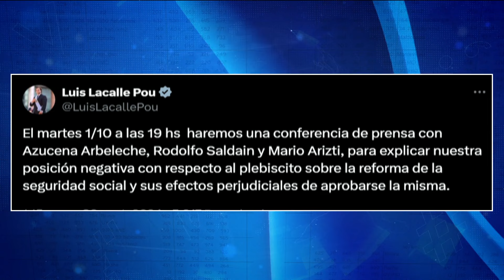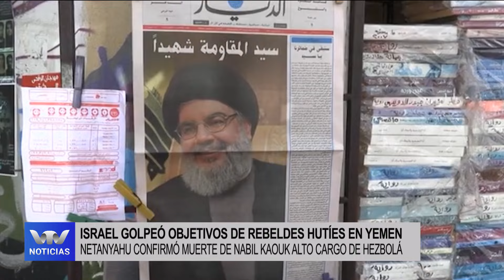VTV Noticias | Edición Mediodía 30/09: parte 2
Lacalle Pou brindará conferencia de prensa contra el plebiscito la seguridad social
Justicia imputó a un hombre por intentar de asesinar tres veces a su expareja
Compacto internacional
Facio: Uruguay lidera la producción de hidrógeno verde en la región